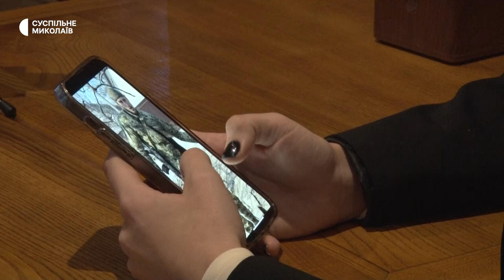Військовий з Миколаєва потрапив у російський полон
Військовий 79-ї десантно-штурмової бригади Володимир потрапив у полон. Інформацію підтверджує Територіальний центр комплектування та соціальної підтримки. Чоловік захищав Україну на Харківщині та Донеччині. З 14 травня 2022 року він не виходить на зв'язок.